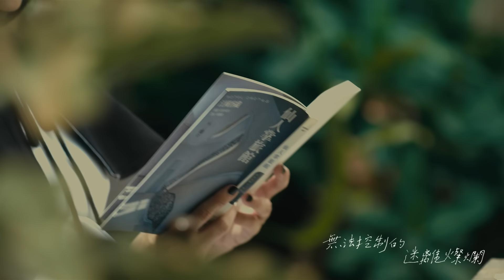吳青峰〈最難的是相遇〉Official MV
當詩人遇見他的音符
注定最難的難得

微醺的海遇見了月光
勾起靈魂裡那份難得
吳青峰譜曲之作再一首推薦

這是一首令人無法隻腳站定，只能深深跌入的歌。詩人李格弟的歌詞，將微醺的念念想想，搖晃成氣味濃烈的子夜，青峰譜寫的旋律綿延迷離，讓偶遇不成也不散的醇香，盡留月光裡。編曲經過混音後，像緩慢搖擺浪花，輕輕晃入耳窩。一艘被歌聲沾濕的紙船，闖入靈魂的航線，十字星的聲波，消失在最遠的海面。

MV由 2014年許茹芸版的原班人馬齊聚：導演黃中平、男主角莫子儀，再加上〈費洛蒙小姐〉陳雪甄。導演延續了一場浪漫的故事，從2014年版本內的書本《仙人掌旅館》開始，在2020的青峰版本，男主角終於遇見了那位書中的女主角. 莫子儀與陳雪甄兩人以極致的演技，在MV拍攝現場表達出無聲卻澎湃湧動的情感；兩人分別出演畫中肖像與石膏雕像的角色，雖然意識與身體被困在有形限制之中，但靈魂卻從未放棄尋找對方。

而他在一旁，寂寞而幸福地唱著。
你，寂寞而幸福地聽著。

最難的是相遇；最難得的，也是相遇。

〈最難的是相遇〉

一片濃濃酒意
像潛水到深深海底
水平面下的暈眩狂喜
從指間開始擴散

子夜心虛情怯
一杯濃艷冷冽
無法控制的迷離燦爛
從眼底開始氾濫

因為多麼難得是我
因為更難得更不可遇是你
可是相信我
最難的最難的  是相遇

今夜我的靈魂裡
有那一整座海啊
那一整個海正在微醺搖擺
因為遇見的你

今天晚上整個晚上
那整個微醺的海啊
當整個微醺的海遇見了月光
我就遇見了你

難得的是我
更難得更不可遇是你
可是相信我

【Song Credit】
詞｜李格弟
曲｜吳青峰

製作｜徐千秀
編曲｜鍾承洋

鼓｜黃亮傑
Bass｜黃群翰
吉他｜鍾承洋
合成器｜鍾承洋

樂器錄音｜單為明 ＠Lights Up Studio
錄音助理｜于世政
人聲錄音｜吳青峰 ＠青Home
檔案編輯｜單為明

混音｜單為明 ＠Lights Up Studio
母帶｜Randy Merrill @Sterling Sound

【MV Credit】
MV導演｜黃中平
MV原始概念｜黎煥雄
特別演出︱莫子儀、陳雪甄
造型︱王鴻志
莫子儀 化妝髮型︱簡偉文 @美少女工作室
陳雪甄 化妝髮型︱李若男、助理林辰軒

製作公司︱品器有限公司
監製︱干文怡
副導︱程于珊
導演助理︱魏綺瑩、黃柔云、王品喬
攝影︱黃中平
二機︱王殊懸
攝影助理︱吳啟禎、吳啟瑞
後期製作︱品器有限公司

製片︱陳莊賢
執行製片︱蔡文祿
製片助理︱林峻有
美術︱林仲賢
美術助理︱黃中銓
燈光︱鄭元貫
燈光助理︱黃偉傑、張偉傑、邱嘉鑫、龔克勤
協力︱阿榮片廠、力榮影視

演員︱周恆齊、王妤、唐綺縈、黃仁惠
演員Agent︱丹藍國際
演員︱Tavener Samuel John、DubrouskiVadzim
Agent︱Ponny Chen
群眾演員︱劉睿筑、劉庭妤、凌慶薰、尤柏耘、曾向鎮、姜典、賴建宇
群眾演員妝髮︱朱玟羽、呂欣怡
群眾演員造型︱品器有限公司

手寫字｜吳青峰
歌詞翻譯｜Steve Bradbury﹑Hazel Chang

藝人彩妝｜張婉婷
藝人髮型｜Edmund Lin from ZOOM Hairstyling
藝人造型｜major tom
平面記錄｜吳仲倫
影像記錄｜李依純

從你的印象深刻  到他的集結成冊
吳青峰第二張專輯《冊葉一：一與一》
收錄8首譜曲之作及8首作詞之選